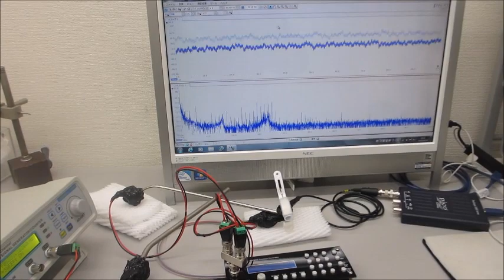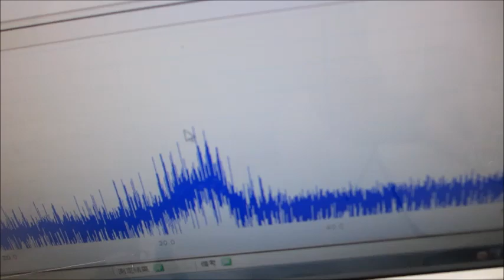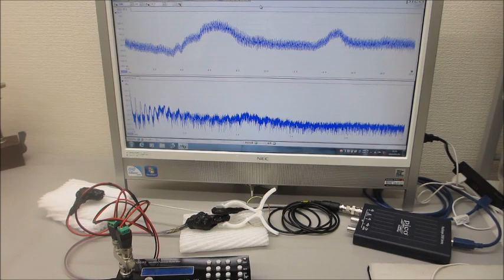オリジナル超音波実験（超音波の音圧測定・解析システムと超音波発振制御システム）